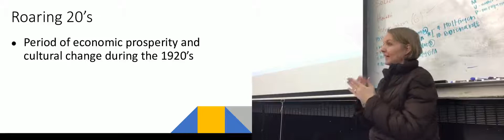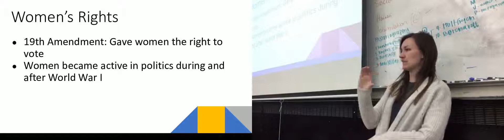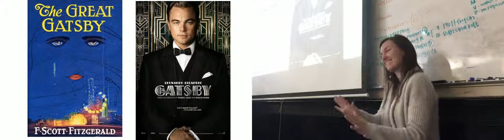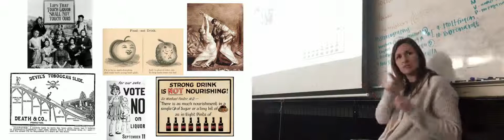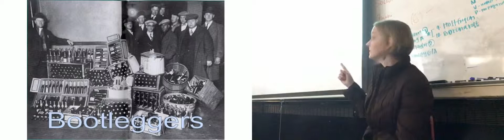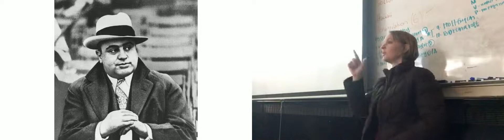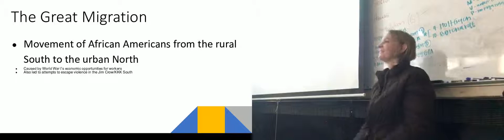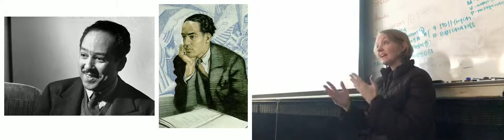February 21/22 Part 2: The Roaring 20's